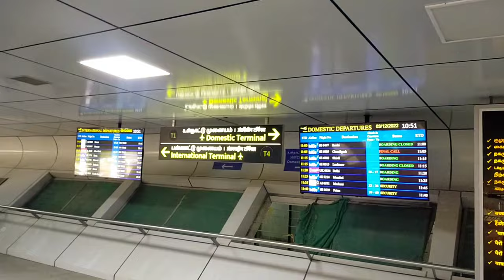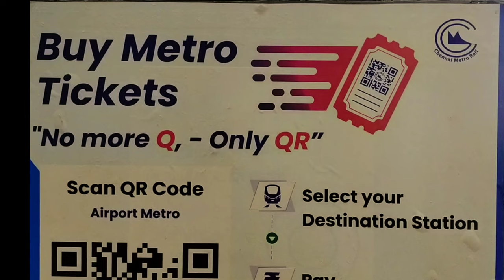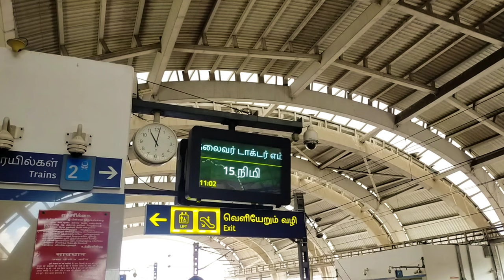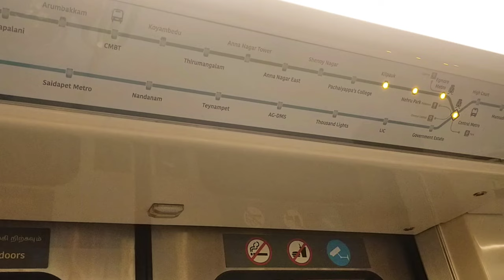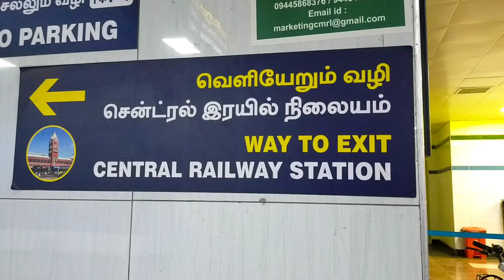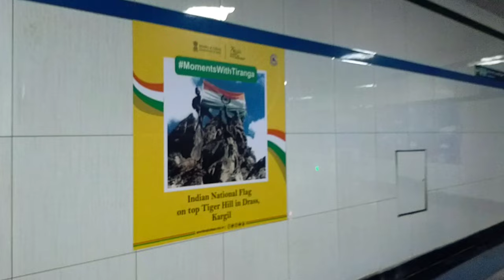Chennai Airport to Chennai Central Railway Station by Metro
Hlo everyone welcome you all in Travo garg channel

In this vlog i will share the details of Chennai international airport to Chennai Central railway station.

chennai airport to CMBT Metro
Chennai airport to vadapalani

Watch the complete vlog, will get all information about the vlog.